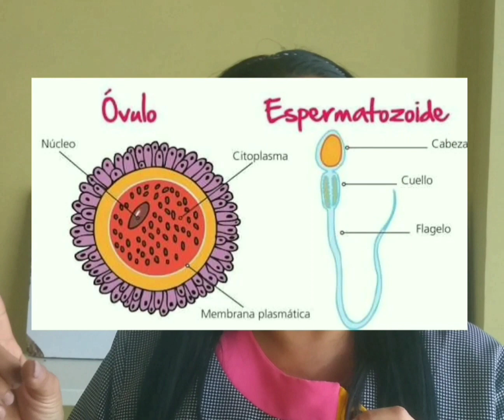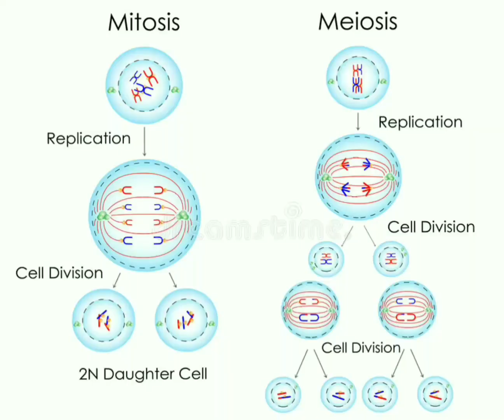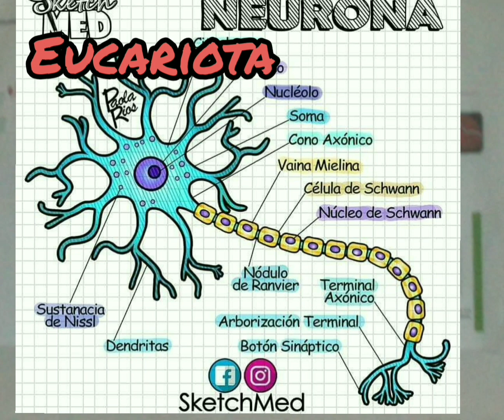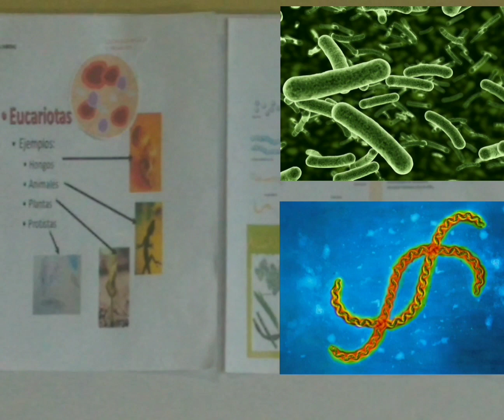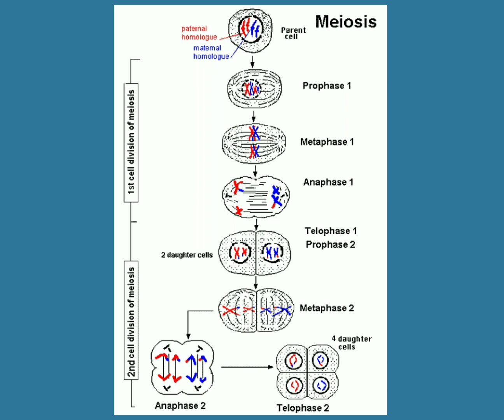15 de abril de 2020